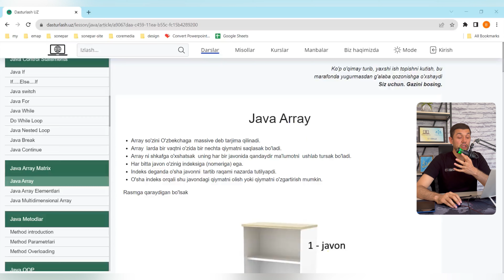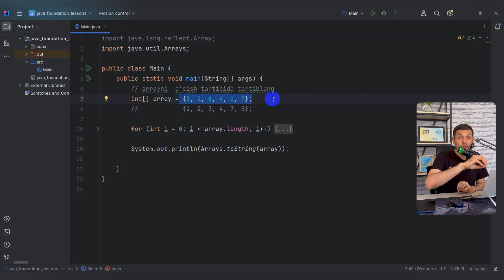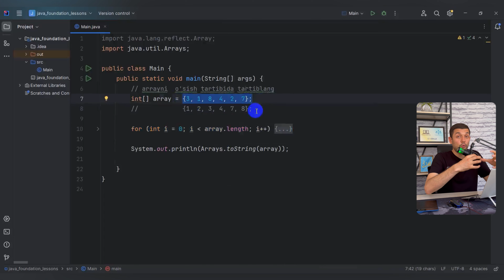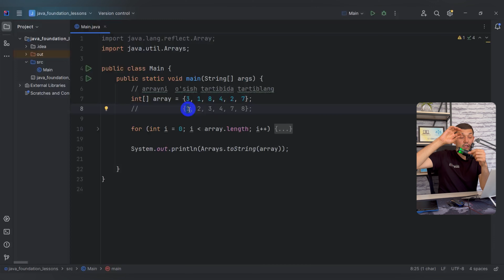#38 Java Foundation Module 2 - array sort part 1